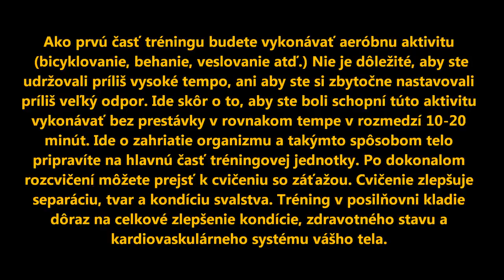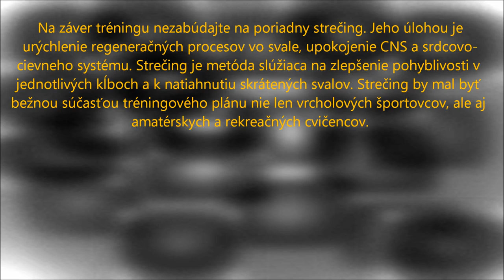Tréning pre ženy A - nohy-chrbát-paže-brucho